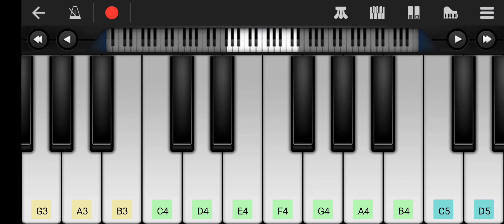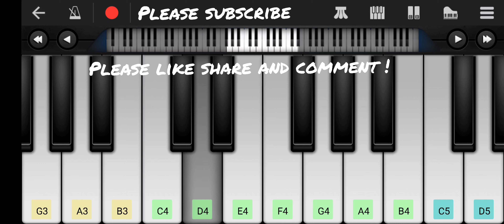Surumai akhiyome - Sadma | piano notes in description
AA GAGF#A
GAGFED DGF#G FEDD

AA GAGF#A
GAGFED DGF#G FEDD

AFEF DC#E GFEE
AFEF DC#E FEDD

FEDC#  EFED
FEDC#  EFED

F#GAAA  A#AA#AA#  GGCA#A

BCB BG GBCB
BCB BG CA#A

AA GAGF#A
GAGFED DGF#G FEDD

AFEF DC#E GFEE
AFEF DC#E FEDD

FEDC#  EFED
FEDC#  EFED